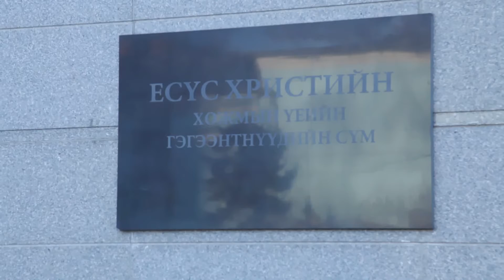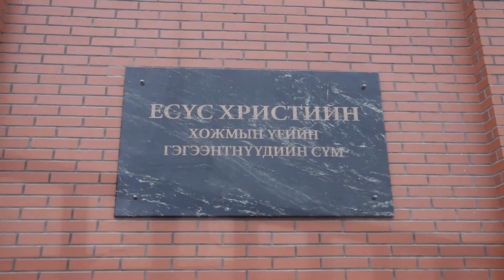Сүмийн байрыг арчлах нь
Be One Entertainment